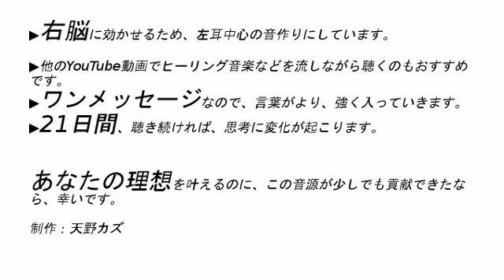過去のことより未来のことを考えよう【アファメーション】